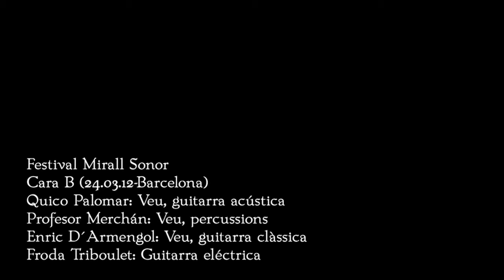Quico Palomar - Jippi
Festival Mirall Sonor
Cara B (24.03.12-Barcelona)
Quico Palomar: Veu, guitarra acústica
Profesor Merchán: Veu, percussions
Enric D´Armengol: Veu, guitarra clàssica
Froda Triboulet: Guitarra eléctrica